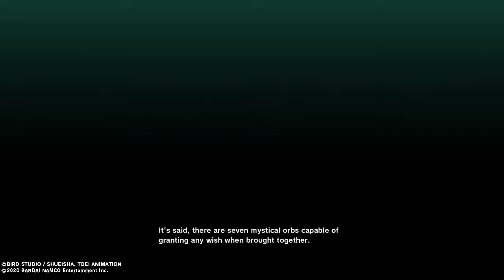What Does Raditz, Wants??!! Dragon Ball Z: Kakarot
What Does Raditz??!! Want Dragon Ball Z: Kakarot Part 2